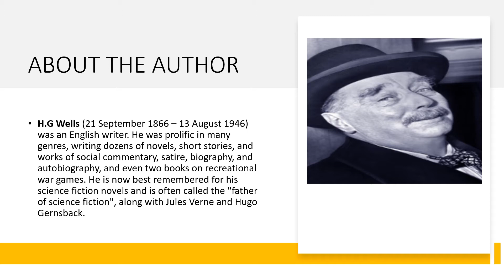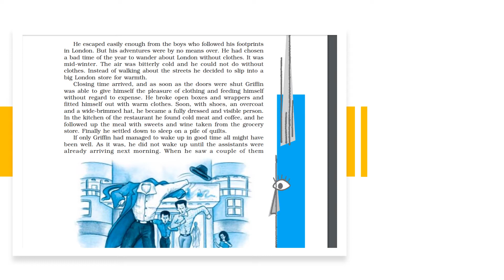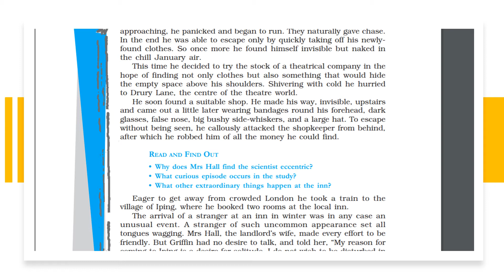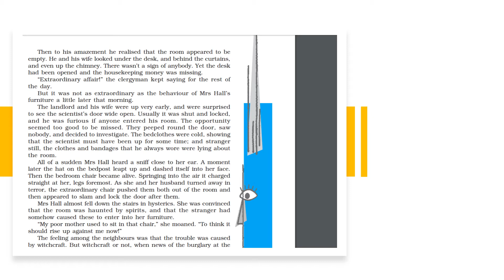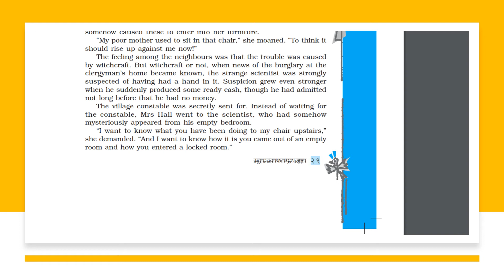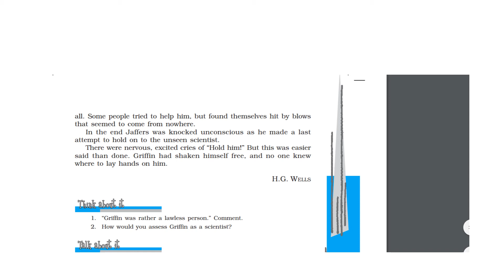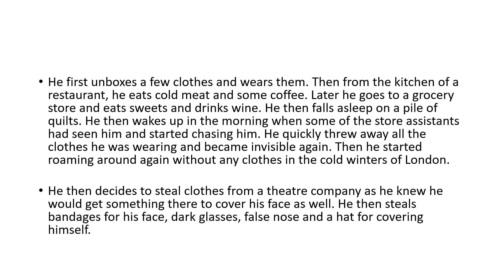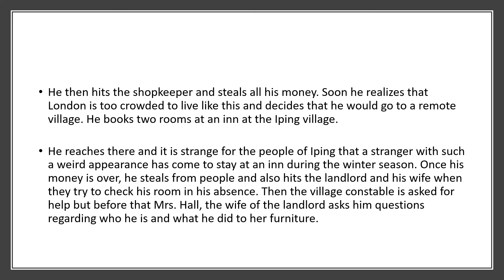LESSON 5 SR Foot Print without Print